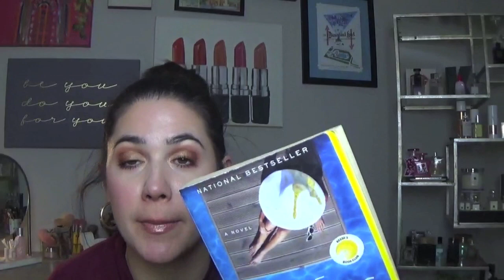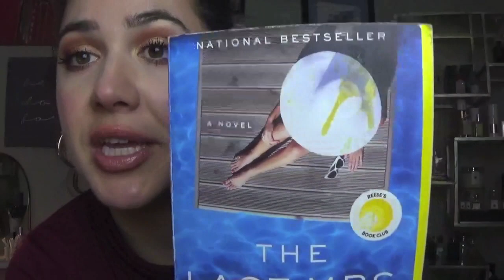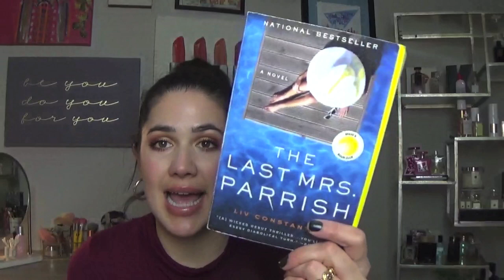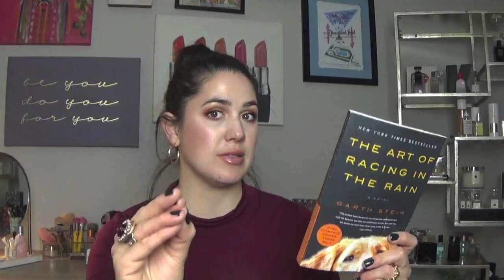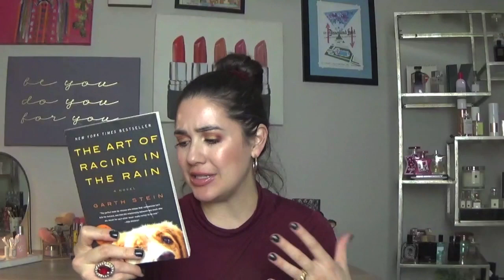Recent Reads | BOOK REVIEW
XOXO

Books Mentioned:
-The Last Mrs. Parrish
-The Art of Racing in the Rain
-The Woman in the Window
-The Wicked Deep